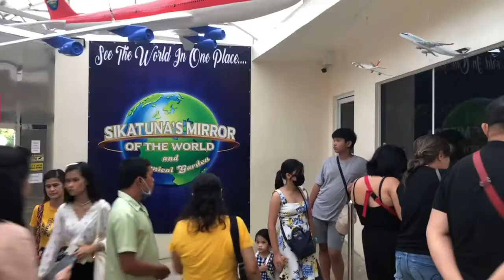the province of bohol